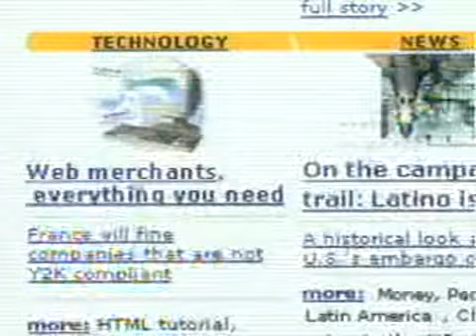O Site Banheiro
Lançamento do Portal O Site (El Sitio) em 1999

Criação DenisonBrasil, aprovação Marcos Souza Aranha